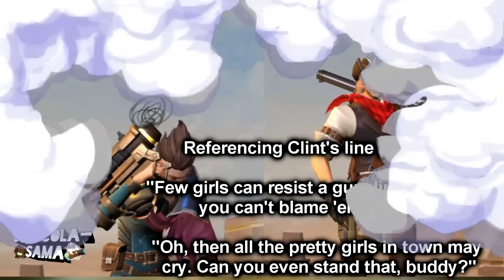ALL SPECIAL & HIDDEN INTERACTIONS IN-GAME | HERO AND SKINS REFERENCES DIALOGUES | MLBB UPDATED!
Thanks to Mobile Legends Fandom for the reference!

This video is of leaks of new upcoming skins of lunox lucky box , odette special , karrie epic , estes , carmila , and new tank hero atlas  in mobile legends bang bang .

All Mobile Legends Hero : Miya, Balmond, Saber, Alice, Nana, Tigreal, Alucard, Karina, Akai, Franco, Bane, Bruno, Clint, Rafaela, Eudora, Zilong, Fanny, Layla, Minotaur, Lolita, Hayabusa, Freya, Gord, Natalia, Kagura, Chou, Sun, Alpha, Ruby, Yi Sun-Shin, Moskov, Johnson, Cyclops, Estes, Hilda, Aurora, Lapu Lapu, Vexana, Roger, Karrie, Gatotkaca, Harley, Irithel, Grock, Argus, Odette, Lancelot, Diggie, Hylos, Zhask, Helcurt, Pharsa, Lesley, Jawhead, Angela, Gusion, Valir, Martis, Uranus, Hanabi, Chang'e, Kaja, Selena, Aldous, Claude, Vale, Leomord, Lunox, Hanzo, Belerick, Kimmy, Thamuz, Harith, Minshittar, Kadita, Faramis, Badang, Khufra, Granger, Esmeralda, Terizla, XBorg, Ling, Dyrroth, Lylia, Baxia, Masha, Wanwan, Silvanna, Cecilion, Carmilla

All Skin Type : Revamp, Remodel, Remake, Normal, Elite, Special, Starlight, Limited, S15, S16, Epic, Legend, KOF, Lightborn, Darkborn, M1, Bleach, Valentine, Chinese New Year, 50 DM, Luckybox, Luckydraw, Annual Starlight, Season, Venom, Saber, Moniyan, Dark Abyss